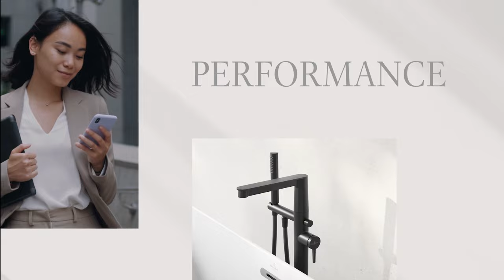The Design FM Podcast (Ep.2) || ft. Samira Rathod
Samira Rathod's innovative and inspiring approach to architecture and design is sure to leave you with a new perspective on the built world. In this episode of The Design FM, she will challenge you to rethink your definition of beauty, explore new ways of thinking about aesthetics, and consider a more sustainable approach to design. Join us as she divulges her ideology of dismantling instead of demolition, and how design should be a response to the client's needs.

In conversation with Fardeen Bhamgara of Eztablish Design.

Villeroy & Boch presents ‘𝗧𝗵𝗲 𝗗𝗲𝘀𝗶𝗴𝗻 𝗙𝗠', powered by Englaze. The podcast is curated by Eztablish Design, in association with FOAID.